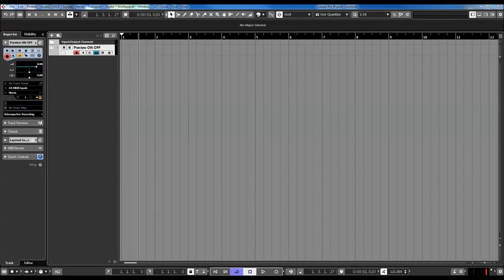ReFX Nexus 3 tutorial | How to preview factory sounds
* 1,555 sound-presets divided into 24 categories
* 1,397 multi-samples (~9 GB uncompressed, 6.2 GB compressed)
* 119 arpeggiator-presets
* 95 effect-presets
* 52 trancegate-presets